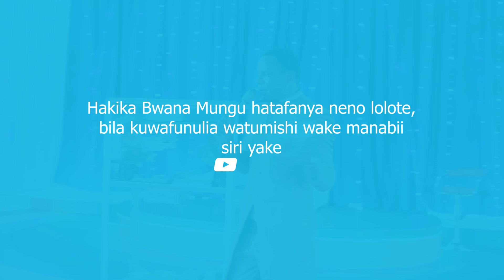ALIYOTABIRI NABII KUTOKEA MWEZI WA SITA YATIMIA, ALITAKA KANISA NA VIONGOZI KUMRUDIA MUNGU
Ni dhahiri kuwa Mungu anapotaka kufanya jambo lolote, huwapa taarifa watumishi wake manabii ili kutoa nafasi ikiwa jambo hilo linahitaji kufaniwa marekebisho.

Mungu amekuwa akisema na taifa la Tanzania mara nyingi kupitia watumishi wake lakini wengi jupuuza sauti hiyo jambo linalopelekea mahara makubwa.

Shuhudia kile ambacho Mungu alisema na taifa kupitia mtumishi wake na hatimaye kutokea, hii ni uthibitisho mkuu wa utendaji wa Mungu na imelipasa taifa na kanisa kumrudia yeye alite mwamba imara na mtetezi wa taifa